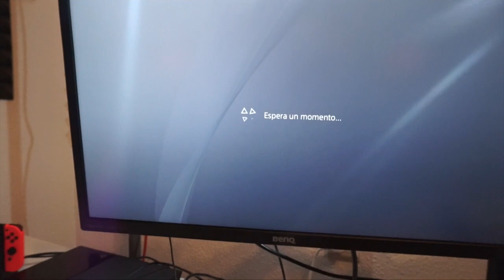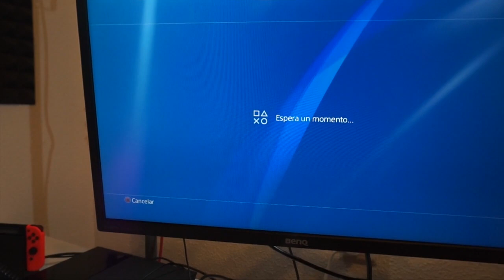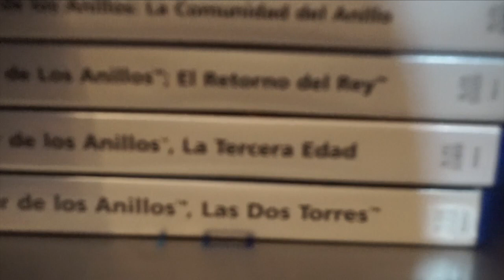Una mañana con STIFLER #1